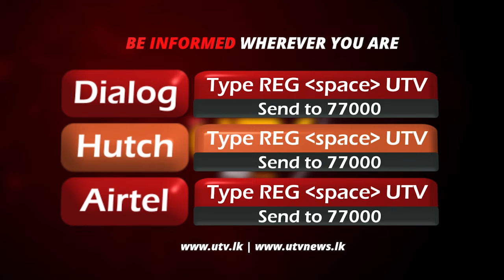கிஹான் பிலப்பிட்டியவை கைது செய்ய உத்தரவு